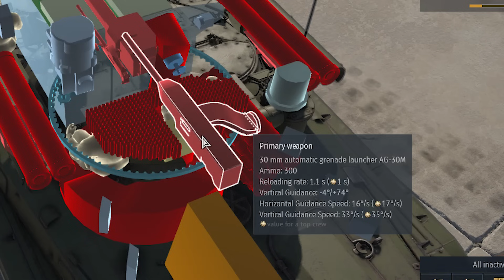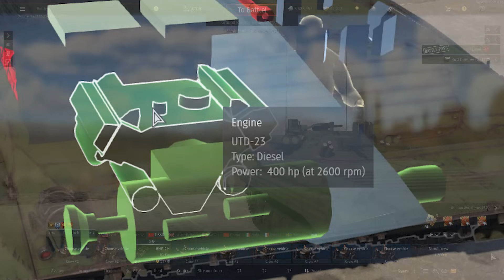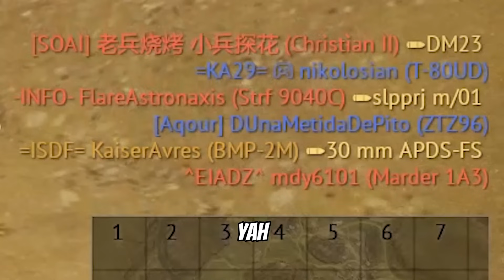War Thunder Indonesia - Light Tank Ter Gila Dari Russia BMP-2M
Selain pengembangan BMP-3 baru, militer Rusia telah berupaya memodernisasi kendaraan tempur BMP-2 yang tersebar luas untuk menghadapi tantangan saat itu. Di antara proyek-proyek lain yang diusulkan kepada Kementerian Pertahanan Rusia di bawah program ini, muncul ide untuk memasang kompleks tempur Berezhok pada sasis BMP-2. Berezhok adalah modul tempur yang dibuat berdasarkan turret BMP-2, tetapi secara signifikan meningkatkan potensi tembakan kendaraan secara keseluruhan. Perubahan utama yang dibawa Berezhok adalah sistem kendali tembakan modern, ATGM Kornet baru yang sangat mumpuni, dan peluncur granat otomatis 30 mm di bagian atas turret. BMP-2M dengan modul Berezhok diproduksi untuk diekspor ke tentara Aljazair, dan juga dibeli oleh Kementerian Dalam Negeri Rusia.

Pada tahun 2017, Kementerian Pertahanan Rusia menandatangani kontrak dengan KBP Instrument Design (Konstruktorskoe Buro Priborostroeniya) untuk modernisasi BMP-2 dan BMD-2 menjadi BMP-2M ICV "Berezhok" dan "Bereg" (jangan disamakan dengan BMP-2M yang dibuat oleh Kurganmashzavod. M adalah penanda umum untuk unit yang dimodernisasi). Ini dimaksudkan sebagai pembaruan yang hemat biaya yang akan menambah kecanggihan yang jelas dibandingkan dengan BMP-3. Meriam ini dilengkapi dengan turret B05Ya01 Berezhok yang mempertahankan meriam otomatis yang sama dengan BMP-2, meriam otomatis 2A42 30 mm, senapan mesin koaksial PKTM 7,62 mm (versi tank dari PKM), peluncur granat AGS-30 30 mm, 2 sistem senjata berpemandu B05S011 yang membuat BMP-2M mampu menembakkan 4 ATGM 9M113M Kornet (2 peluncur per sisi turret), NVD baru dari BMD-4, periskop komandan 1PZ-13, penglihatan utama penembak BPK-3-42 (GPS), iluminator laser PL-1, mesin UDT-23 berkekuatan 370 tenaga kuda, stabilisator persenjataan baru, komputer balistik, dan pengintai laser. Varian "Berezhok" lebih disukai oleh Aljazair sementara Kementerian Pertahanan Rusia memutuskan untuk memilih BMP-2M yang dibuat oleh Kurganmashzavod. Saat ini, produksi BMP-2M masih dipertahankan dengan 18 unit pertama akan dikirim pada tahun 2020.